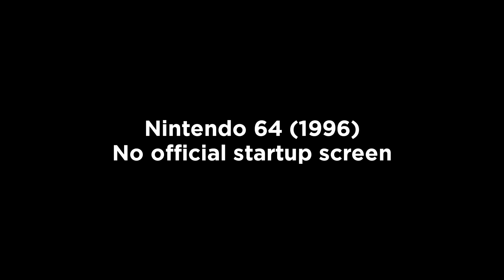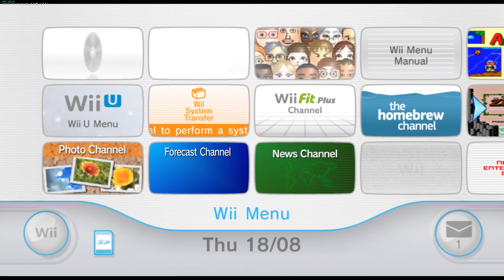[HD|60FPS] Every Nintendo Home Console Startup! (Famicom, N64DD, GC, Wii, Switch and more!)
All the Nintendo startups for publicly released home consoles in one video!